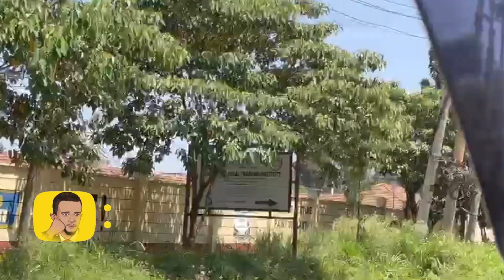Wiil Soomaali ah oo ku geeriyooday Iskuulka uu ka dhiganaayay Magaalada Nairobi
Kala Soco Wararka Caalamka iyo Dhacdooyinka Maalinwalba
MOSHOW
 MOSHOW Wararka Caalamka
MOSHOW Wararka Somalia.
MOSHOW Warar Deg Deg
MOSHOW XogtaCaalamka
MOSHOW Dowladda Somalia.

MOSHOW
MOSHOW Somalia.
MOSHOW Somali News
MOSHOW Itoobiya.
Telefishinka MOSHOW
Warka Caalamka.
Warar Deg Deg ah.
MOSHOW today
MOSHOW manta
MOSHOW wararka maanta
MOSHOW youtube
MOSHOW  Turkey
Wararka Shalay dagal
MOSHOW  Somaliland
MOSHOW Puntland.
MOSHOW wararka bariga dhexe
MOSHOW madaxweynaha
MOSHOW Muqdisho
Wararka Soomaaliya
MOSHOW Nairobi, Kenya
MOSHOW Arrimaha Soomaalida